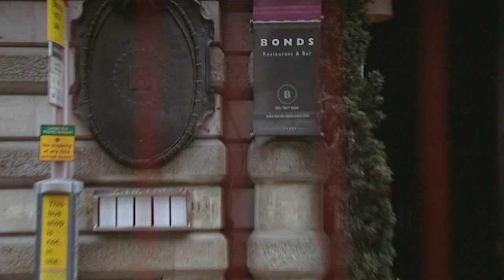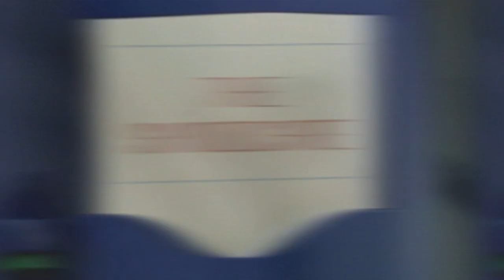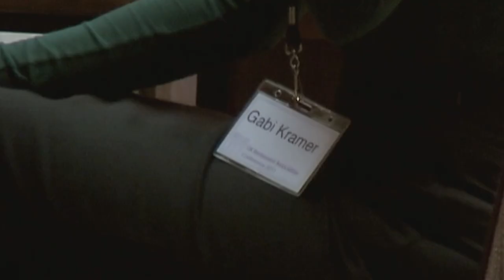Lottery Ticket Drama With Hollyoaks Star Jennifer Metcalfe | Part 1 | The Real Hustle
In the first part of this scam, Jennifer Metcalfe makes a scene at this business conference. She draws the attention of the mark, who can’t help overhearing and soon has more involvement than she wanted.

TheRealHustle JenniferMetcalfe Lottery Hollyoaks MercedesMcQueen The Real Hustlers show you what to do when a deal goes wrong, how to spot a dodgy poker player, avoid pickpockets on the tube, and how not to fall victim to the most common bar tricks!